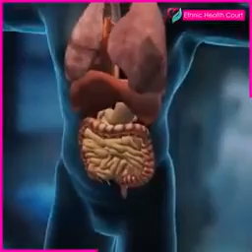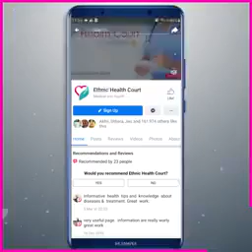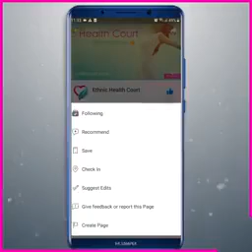Jack fruit athva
Special Jackfruit